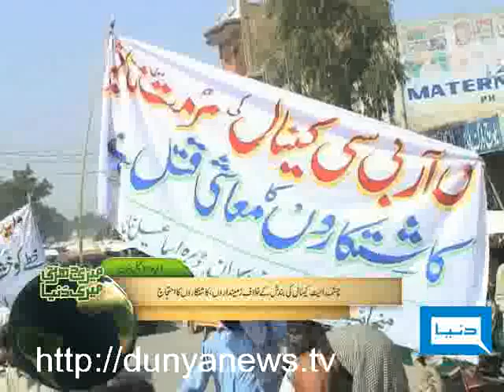Dunya TV-Meri Darti Meri Dunya-01-10-2010-2